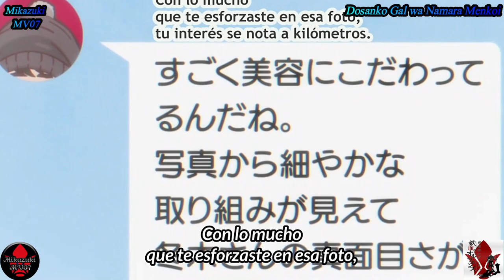😱 Cuando tu waifu te enseña su Pack 😱(Fuyuki le muestra su trama a Tsubasa)😱🤤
►Anime: Dosanko Gal wa Namara Menkoi Episode 04